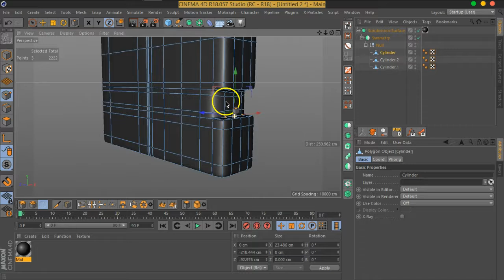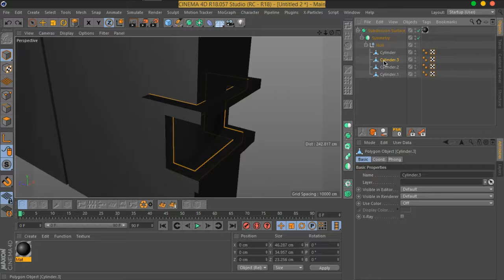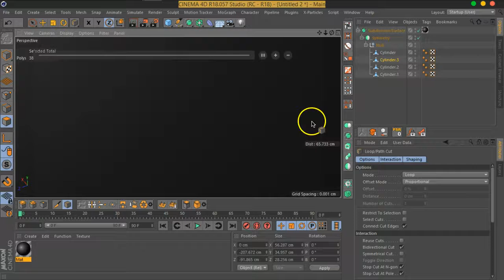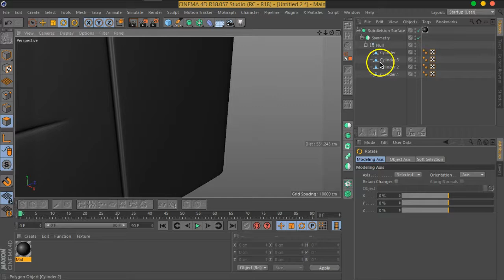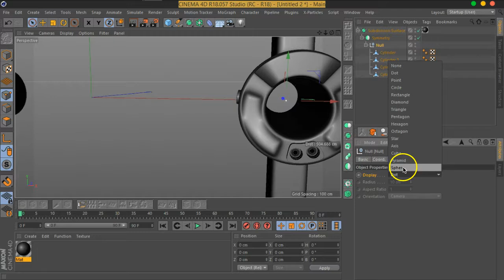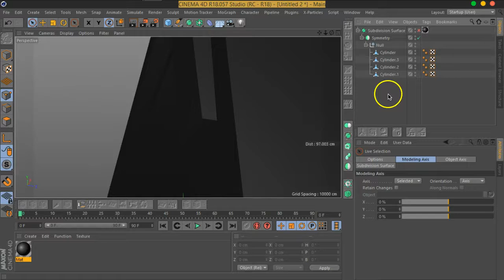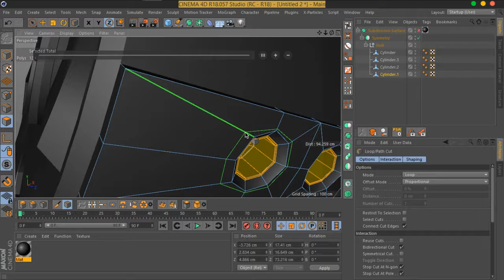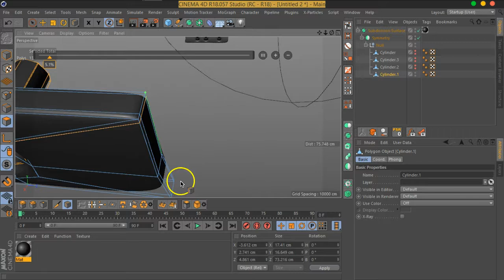08 04 C4D MOVFX Gate#4